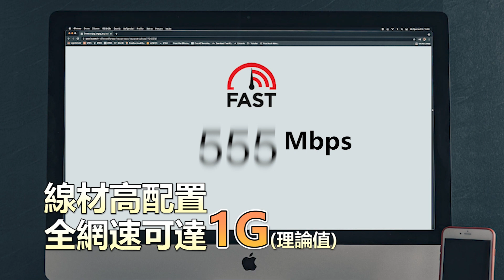工程級Cat 6網路線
【商品特色】
5G時代，體驗萬兆高速下載的時機來了
多種長度，可依不同場合需求選擇
可接桌電、筆電、電視、數據機、分享器、ADSL、無線基地台等設備

🔥1Gbps 傳輸速度
🔥250MHz頻寬
🔥金屬接頭更耐用
🔥23AWG大線徑